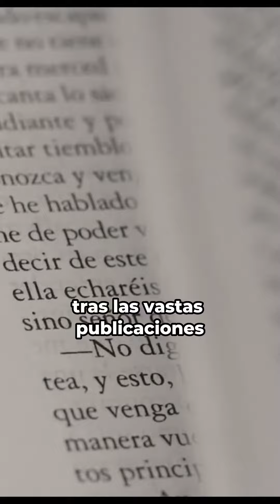La crítica social animada de Rius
Un día como hoy en 2017, México despedía a uno de los caricaturistas más importantes del siglo XX, Eduardo Humberto del Río, o mejor conocido como Rius.

Karla Sánchez te cuenta más sobre su legado.